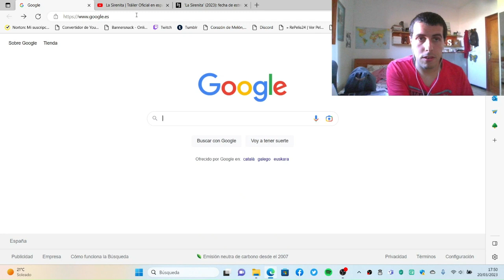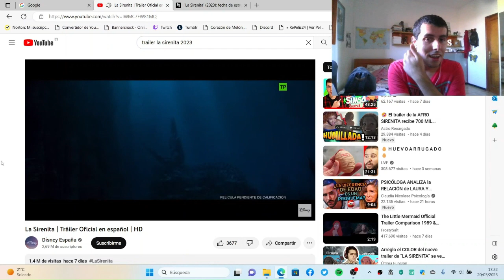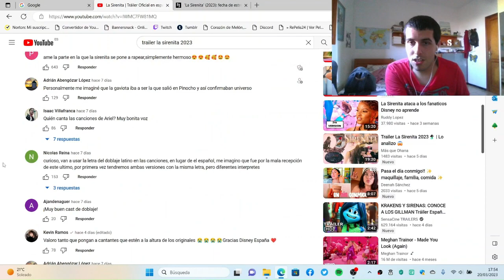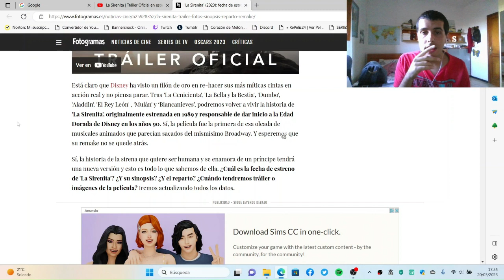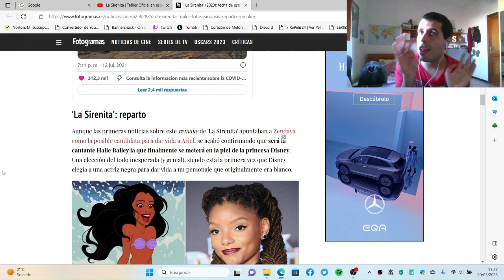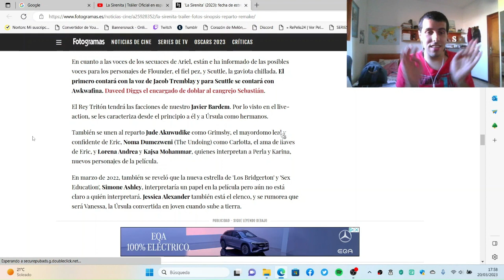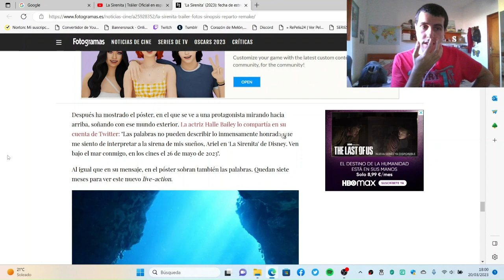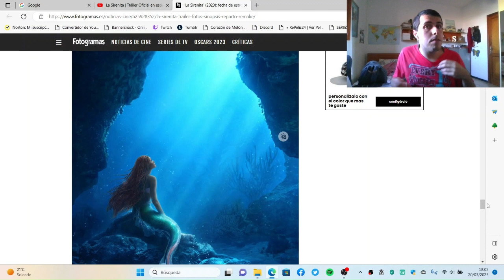REACCIONO al TRÁILER del LIVE-ACTION de LA SIRENITA *me gusta* 🧜‍♀️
Dejen ya el racismo